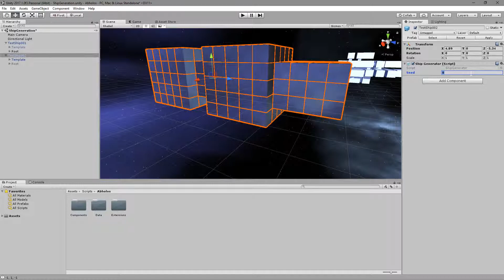Abholos - Dev Log #1 - Procedural Ships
Though "Abholos" has been in and out of design and prototype phase for several years, I'm beginning to undertake work on my refined vision for it. For this first dev log, I have been working on procedural generation of spaceships.

For the moment, I have hand-designed some exteriors and then allowed my procedure to generate an interior in the form of a maze of rooms, all of which are guaranteed to be reachable, and some of which are multi-storey in themselves (walkways etc.), connected by sections designated as doors, stairways, or elevators. This is already coming together really nicely with some of the layouts it creates making me quite excited to get to explore them.

The next stage will be to have the procedure select some of the rooms that have been generated and convert them into corridors, or extended stairways/elevators, to create a more interesting and believable interiors.